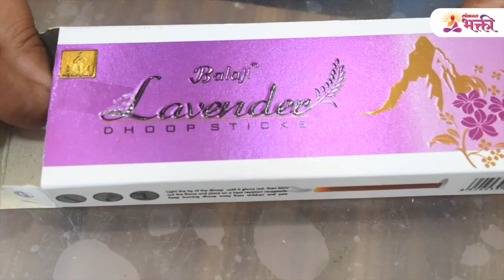येणाऱ्या सणांसाठी पूजा सामग्री, खरेदी | Best Shop to Buy Puja Samagri in Mumbai | Marathi Tips | SG2